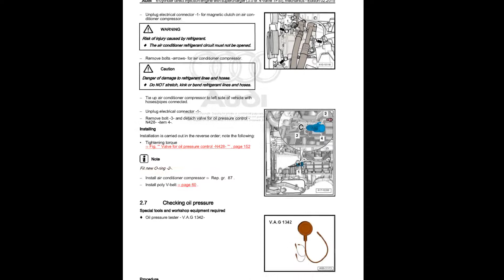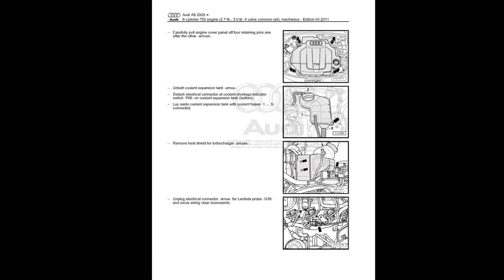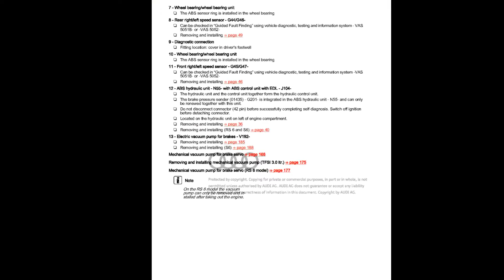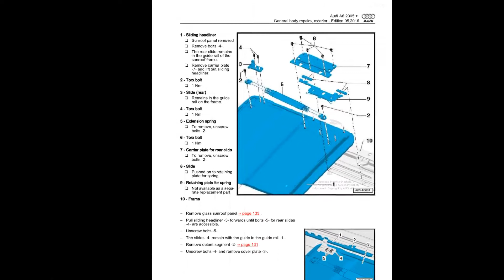Audi A6 (2005-2011) - Service Manual / Repair Manual - Wiring Diagrams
- English Service Manual and Wiring Diagrams, for car Audi A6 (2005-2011).